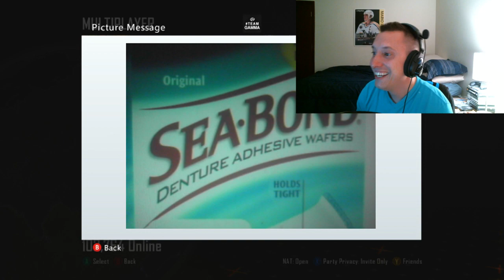Xbox Live Hatemail #7 - Reading Your Messages!! Dentures, Life Alert, Rogaine (Funny Messages)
Welcome back to a brand new Xbox Live Hatemail video!!
If you guys enjoyed the video, a LIKE is greatly appreciated
Who had the best roast? Leave some feedback below

Want to record and need a capture card?
Make sure you head over to Hauppauge and check out their